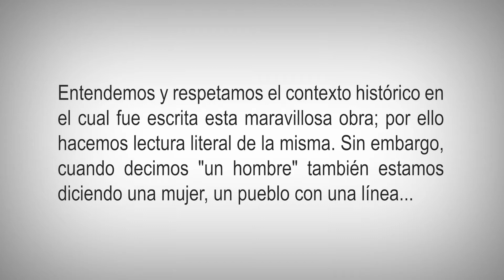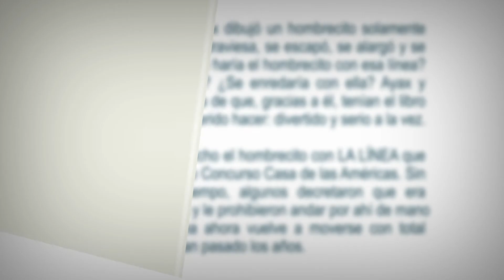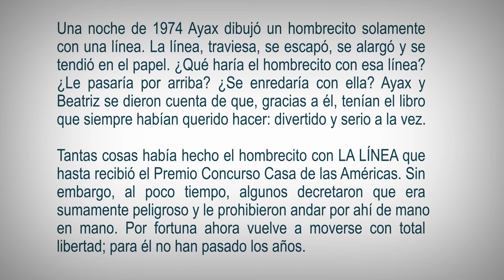la Linea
Narración del libro La Línea de Beatriz Doumerc Y Ayax Barnes. Este recurso se produce para el Diplomado Memoria de Elefante de la Escuela Interamericana de Bibliotecología de la Universidad de Antioquia.